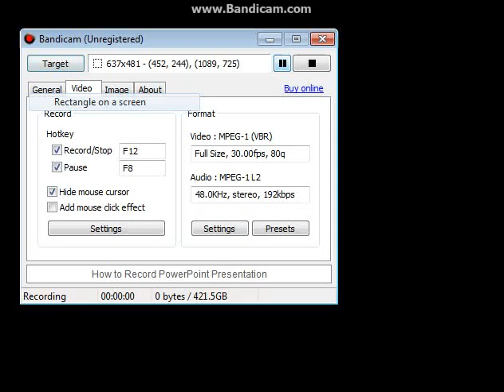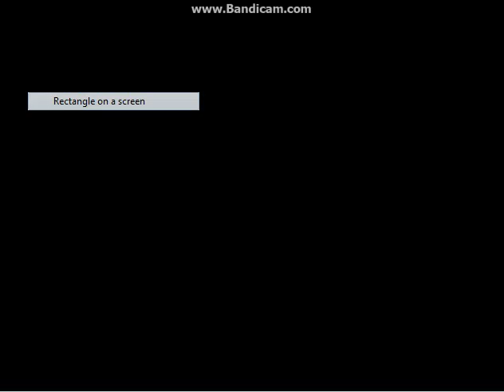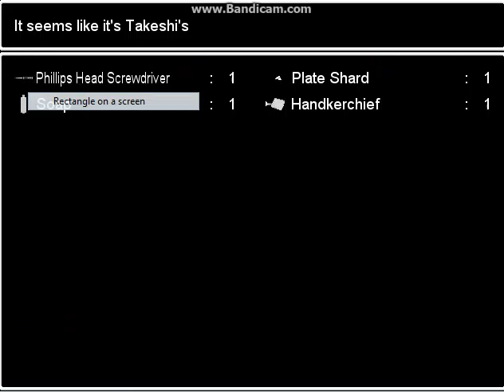Ao oni #1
Hey guys. This was my first Ao Oni video. so sorry if it sucks.